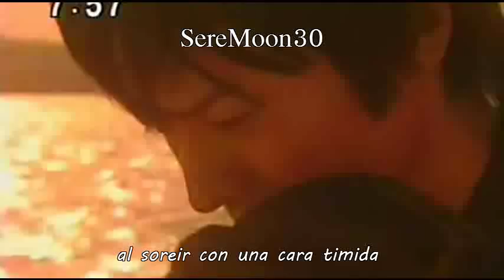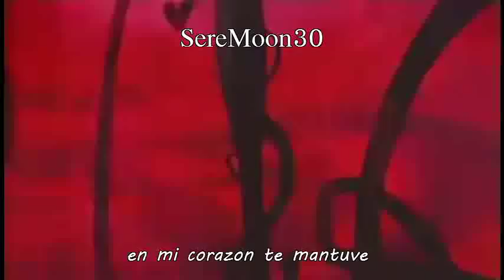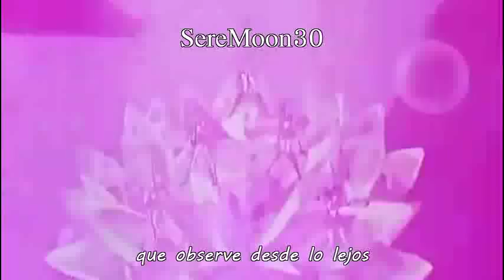Sailor moon live action (miyuu sawai) here we go Sub.Español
Resubiendo los videos de mi antigua cuenta (SereMoon30)
yo amo esta cancion es una de mis preferidas ♥ espero que les gusten ♥